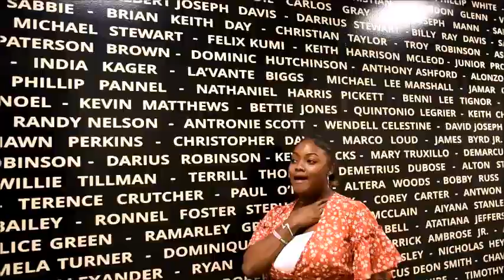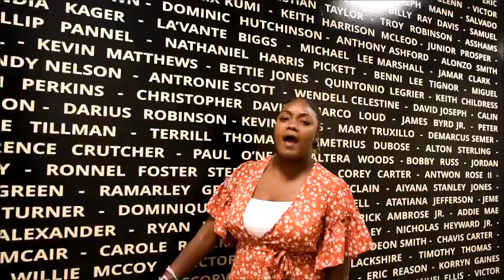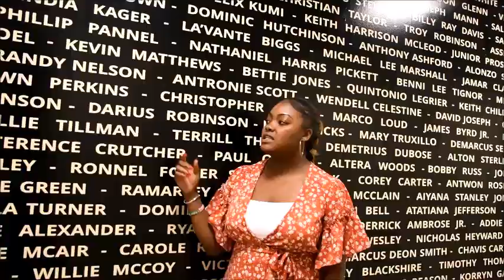Ariel A'nette Singleton